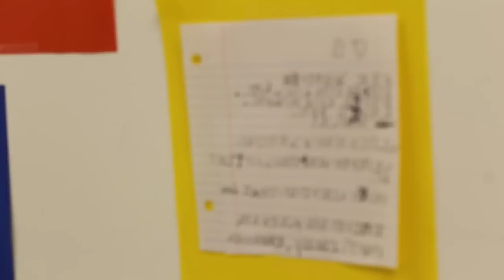The Classroom Experience